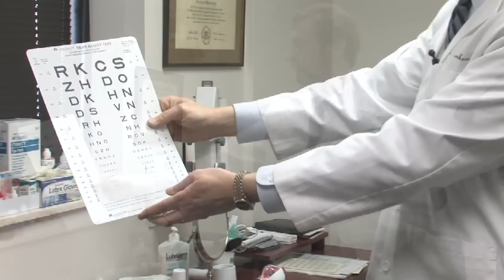Eye Health & Optometry : How to Tell if You Need Reading Glasses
Reading glasses are necessary when someone begins to push things back in order to read them, and this happens when the natural lens in the eye becomes less elastic and less able to readjust to focusing up close. Recognize the signs of far sightedness with information from a practicing optometrist in this free video on eye health.

Expert: James W. Kirkconnell
Bio: Dr. James W. Kirkconnell graduated from the University of Houston College of Optometry in 1984.